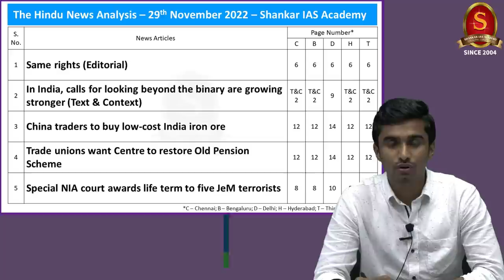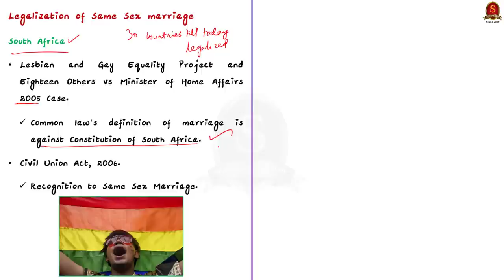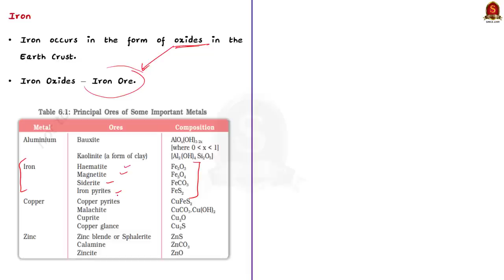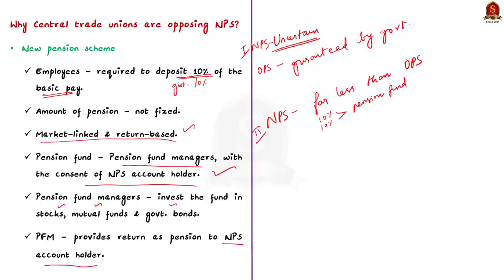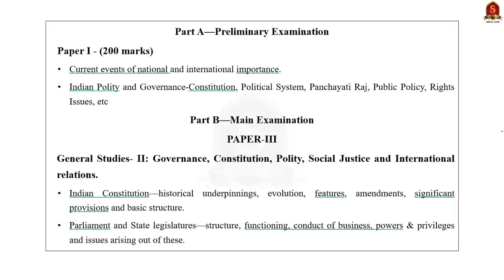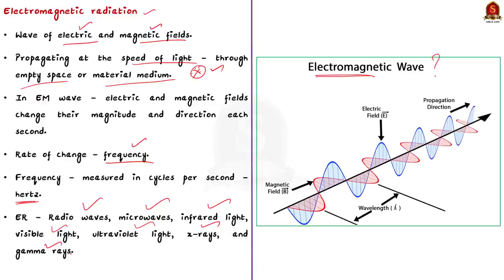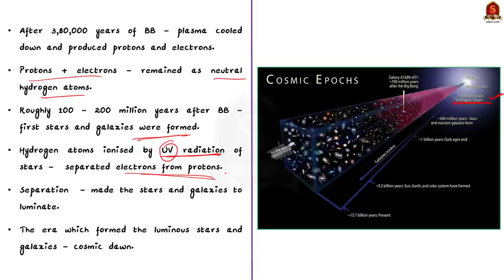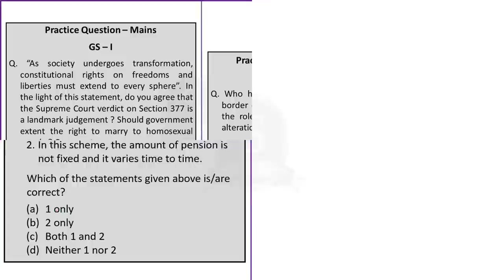The Hindu Daily News Analysis || 29th November 2022 || UPSC Current Affairs || Mains & Prelims '23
Time Stamping
►►Introduction - 00:00
►►List of Topics - 00:08
1.Same rights (Editorial) - 00:23
2.In India, calls for looking beyond the binary are growing stronger (Text & Context) - 00:23
3.China traders to buy low-cost India iron ore - 10:01
4.Trade unions want Centre to restore Old Pension Scheme - 14:08
5.Special NIA court awards life term to five JeM terrorists - 18:54
6.Meghalaya to set up outposts along Assam border: CM - 22:33
7.Radio telescope floating in Karnataka waters throws light on nature of early stars and galaxies - 27:49
8.Loss and Damage decisions, pitfalls and promises (Editorial) - 33:17
9.Prelims Practice Questions - 37:42
10.Mains Practice Question - 40:50

Important topics such as samesexmarraige ironore nps nia radiowaves cosmicdawn lossanddamagefund saras3 mukrohincident lgbtq are vividly discussed in UPSC Civil Services Exam Perspective in this video, with a special Practice cum Revision session in the end.